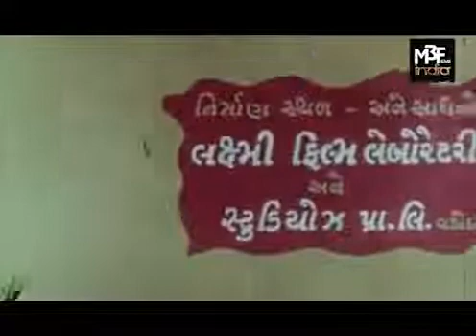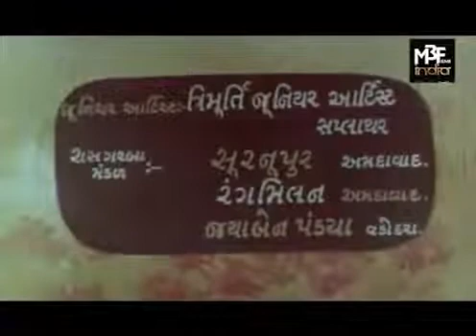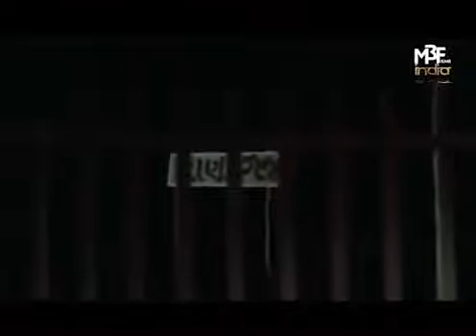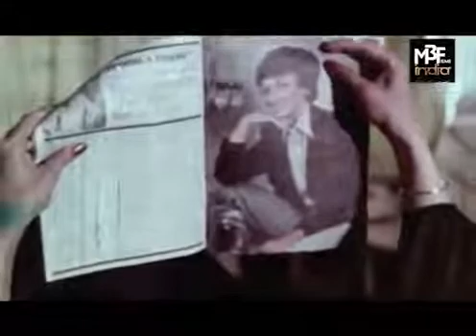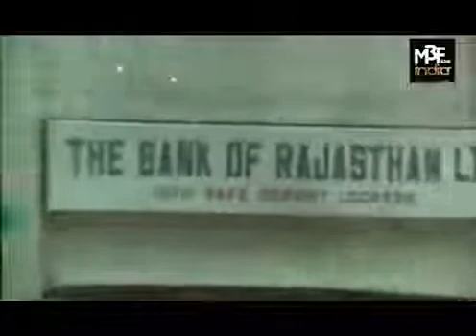Paranya Atle Pyara Ladi - પરણ્યા એટલે પ્યારા લાડી Gujrati Film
Cast-
DOP & Director-
Written By-
Produced By-

Thanks.